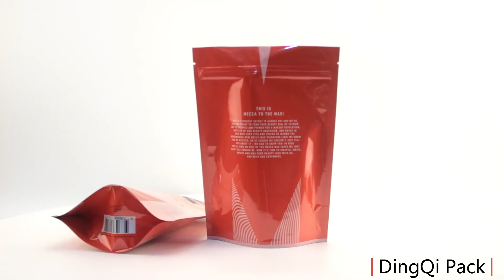Custom plastic bag manufacturers